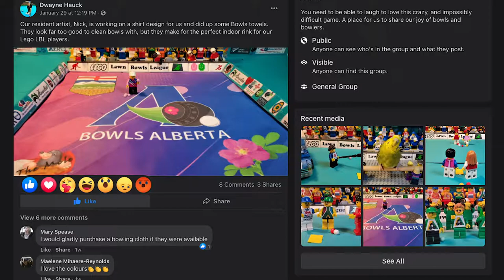Lego Lawn Bowls League | This Week in Sport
Calgary-based lawn bowler Dwayne Hauck (pronounced How-k) found a way to keep Calgary’s lawn bowling community engaged through the Lego Lawn Bowling League, a Facebook group he created with his son Sebastian, where they use lego to create fun photos and short videos of lego characters in lawn bowling action.

Photos and videos created by Dwayne Hauck and Sebastian Robinson